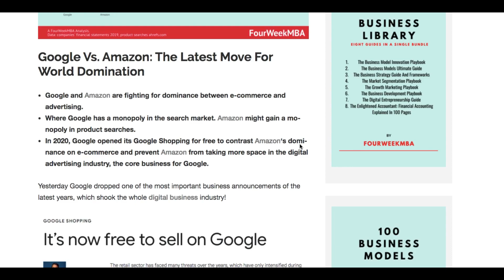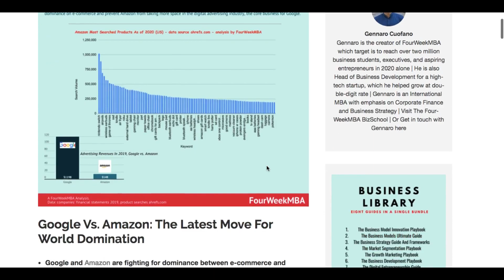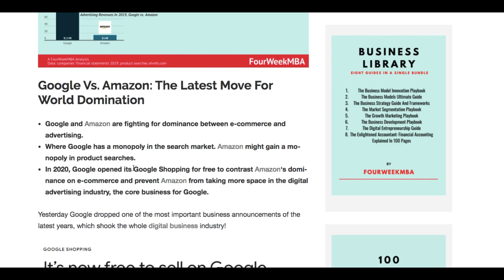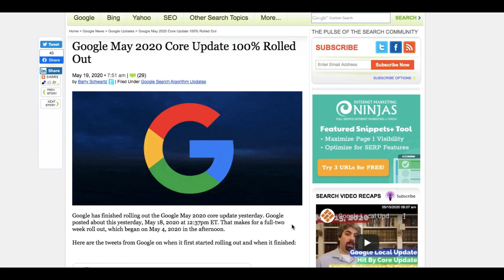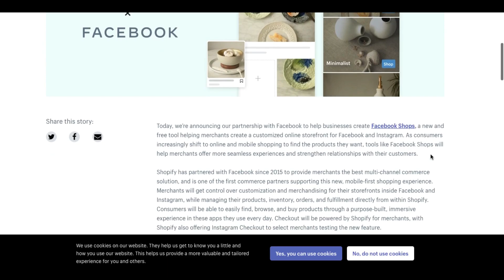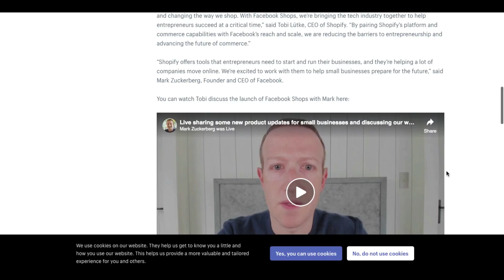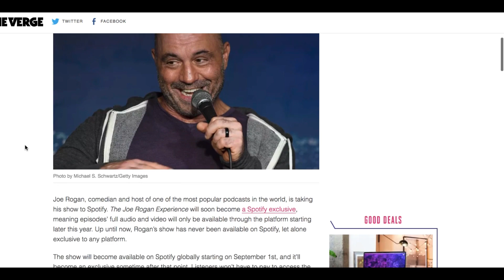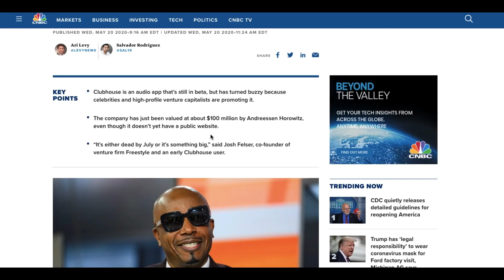Business Tech News By FourWeekMBA - May 21st 2020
This session is dedicated primarily to e-commerce wars, core changes to Google core algorithms, and why it matters to its business model, acquisitions throughout the pandemic. Partnerships in the e-commerce space and how new social media formats are coming along:
- Clubhouse, the new app that with only 1500 users got a $100 million valuation